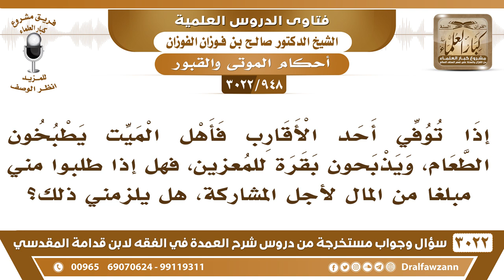[948 -3022]إذا توفي أحد الأقارب فأهل الميت يطبخون الطعام فهل يلزمني المشاركة معهم إذا طلبوا مني ذلك؟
-"[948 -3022] السؤال: إذا توفي أحد الأقارب فأهل الميت يطبخون الطعام، ويذبح بقرة للمعزين.
الجَوَابُ: هذا خلاف السنة، هذا خلاف السنة، نعم.ثم يقول: حفظك الله، وإذا طلبوا مني مبلغاً من المال لأجل المشاركة، فهل يلزمني ذلك؟لا، قل لهم هذا ما يجوز، العكس، أنه يصنع لأهل الميت طعام، أما أنهم هم يصنعون الطعام للناس لا، نعم.
للاشتراك في قناة الشيخ صالح الفوزان

للاستفسار والإقتراحات والدعم
رئيس الفريق
لمشروع كبار العلماء